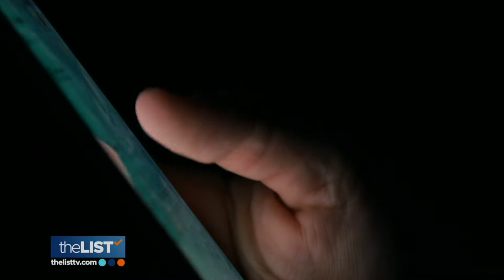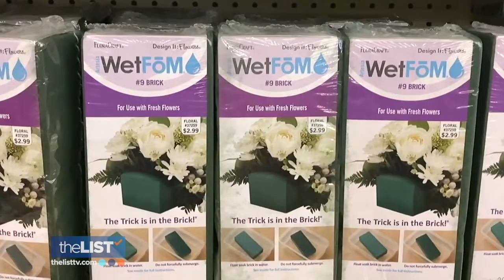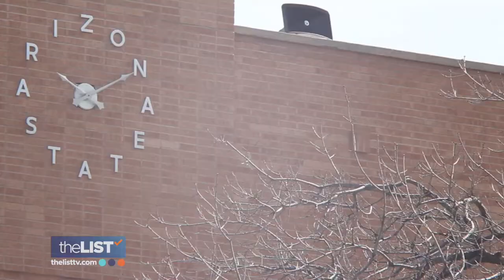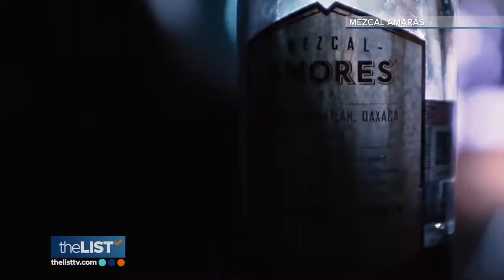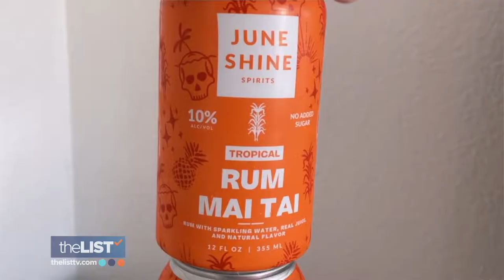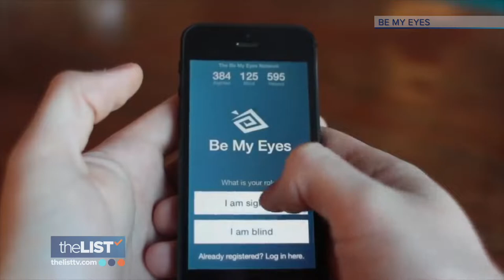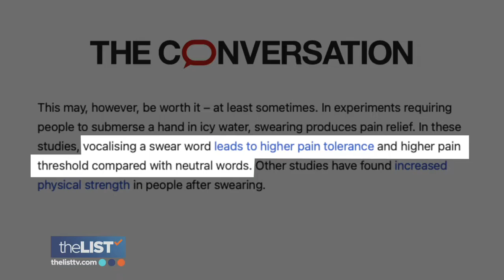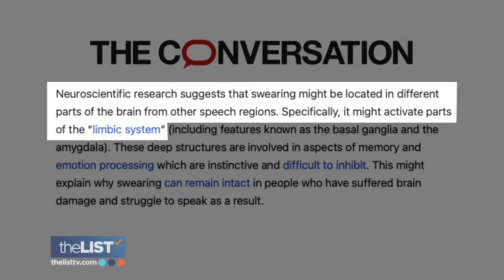"You're Never Going To Get Rid Of It." Use Your Anxiety For Good - We're Showing You How